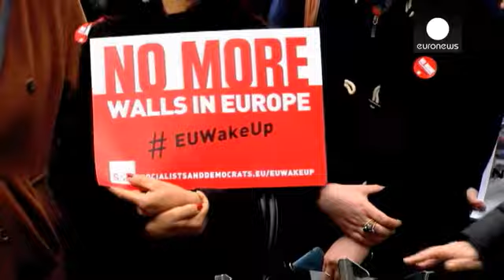Manifestazione di sostegno ai rifugiati a Bruxelles, alla vigilia di un vertice ad alta tensione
A Bruxelles centinaia di manifestanti hanno risposto all'appello del gruppo socialista del Parlamento europeo per dire "Non piu' muri in Europa". I partecipanti hanno chiesto ai capi di stato e di governo che si riuniranno giovedi' e venerdi' una vera soluzione europea alla crisi migratoria, basata sulla solidarietà e non sulle barriere.

Spiega il presidente del Parlamento europeo Martin Schulz: "Siamo in una situazione drammatica: la rotta balcanica è chiusa, i confini austriaci sono chiusi, …